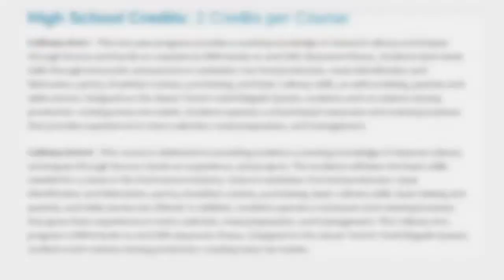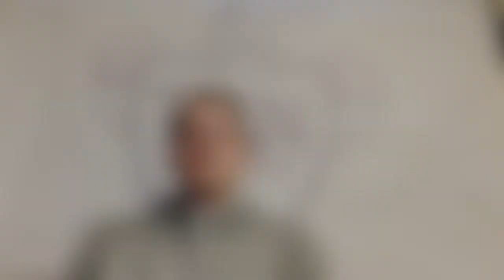03/25/21 | Culinary Arts, Dance Team, Student Spotlight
Happy Spring Break Chargers!